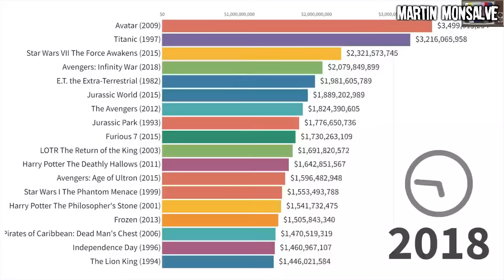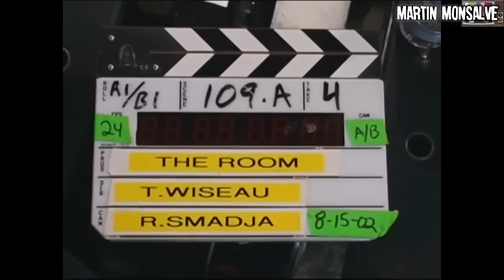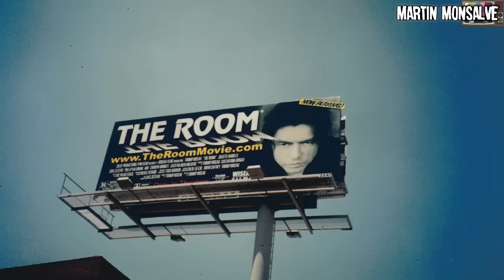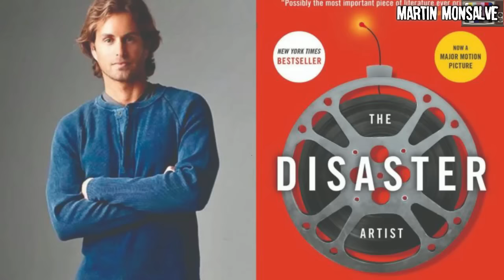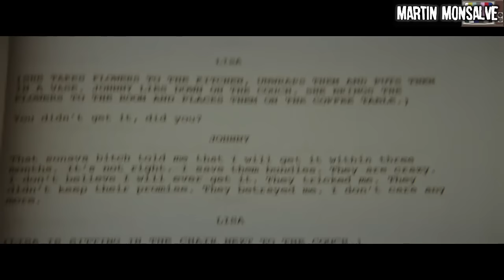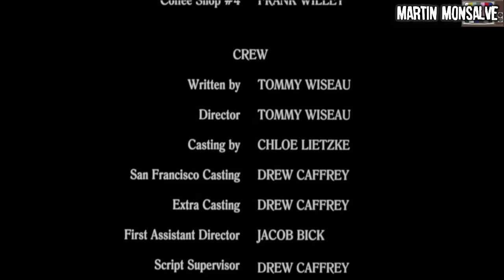The Room: La Obra Maestra de Tommy Wiseau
A más de 20 años del estreno de "The Room", Tomy Wiseau sigue juntando fans y misterios.
Con un libro y una película que cuenta el detrás de cámara ("The Disaster Artist"), The Room nunca perdió su podio de obras tan pero tan malas que son buenas. Acá va un pequeño homenaje/análisis.

Aportes Mercado Pago: martin.monsalve.03